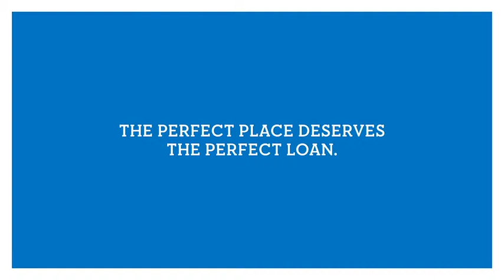ORNL FCU: 15 TV Slurp & Tinker